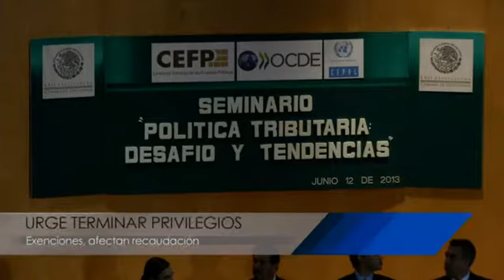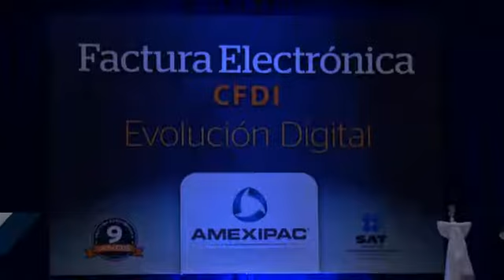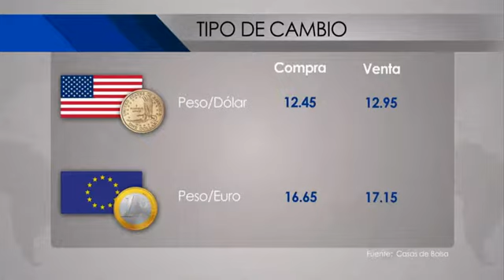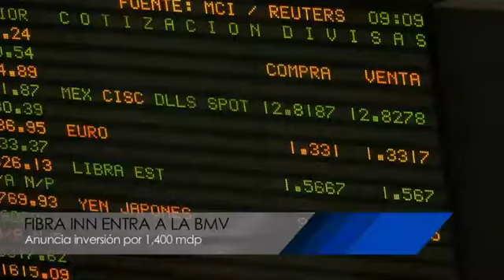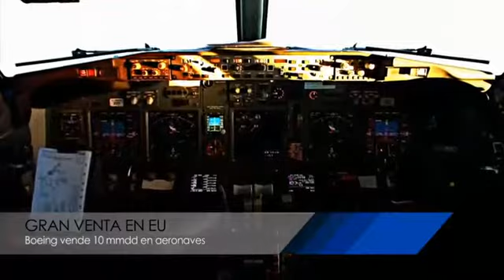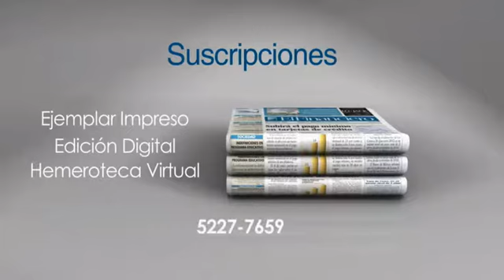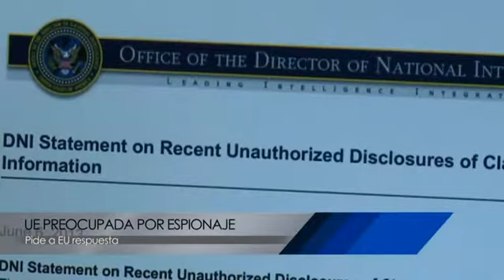El Financiero Noticias